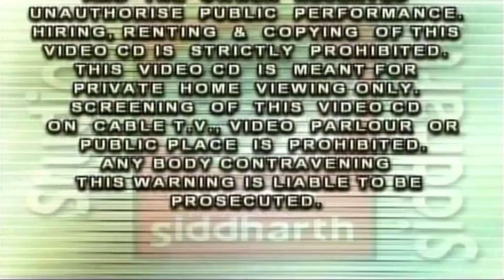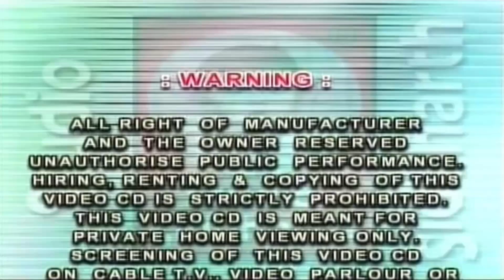નંદઘેર આનંદ ભયો ( કૃષ્ણ જન્મ જન્માષ્ટમી સ્પેશ્યલ ) || Nand Gher Anand Bhayo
નમસ્કાર ,
ગુજરાતી સંગીત ના પાયોનીયર સ્ટુડીઓ સિદ્ધાર્થ દ્વારા પ્રસ્તુત કન્ટેન્ટ હર હમેશ લોકપ્રિય રહ્યા છે .આપને રોજ સાંભળવી ગમે તેવી રચનાઓ
અહી અમો પ્રસ્તુત કરતા રહેશો.અમારી ચેનલ ને સબસ્ક્રાઈબ કરી,બેલ આઇકોન નું બટન પ્રેસ કરવાથી અમારા રેગ્યુલર અપડેટ મળતા રહેશે.
© નિર્માતા : સ્ટુડીઓ સિદ્ધાર્થ-શ્રી રણજીત હેરમા

➤➤  Nand Gher Anand Bhayo
➤➤ Singer  :-  Meena Patel, Mathur Kanjariya

© All Copyrights Reserved to Studio Siddharth - Ranjit Herma - Rajkot

⭐ તમારી પસંદગીના ગીતો સાંભળવા માટે અમારા પ્લેલીસ્ટ ની Link પર Click કરો ⭐